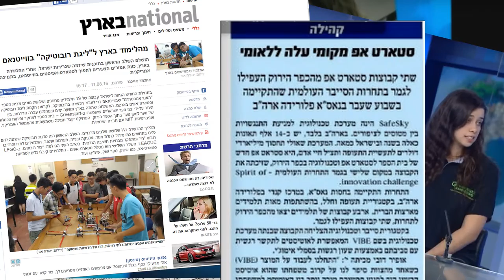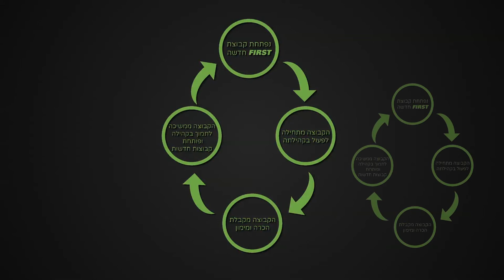InspiredByGreenBlitz: GreenBlitz #4590 Chairman's Award Video 2017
We've got the power. The power to inspire!

This video was submitted on District Israel Event 1 for the 2017 STEAMWORKS season, and has won the District Chairman's Award!